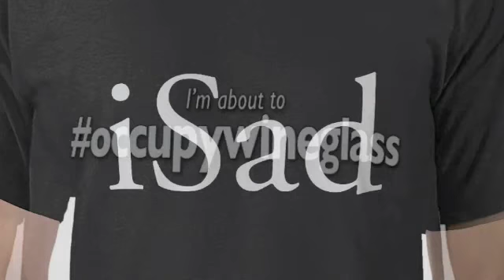Zazzle T-shirts by SouthernPixel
Make your own merchandise (mugs...) or different colors of t-shirts.